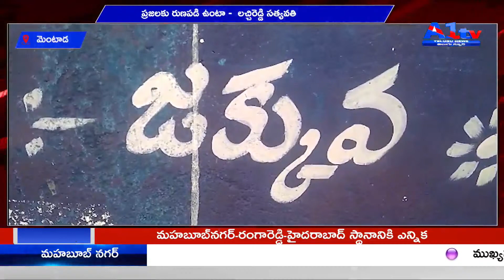మెంటాడ ప్రజలకు రుణపడి ఉంటా - లచ్చిరెడ్డి సత్యవతి || A1TV TELUGU